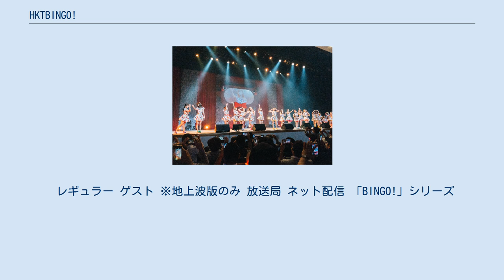HKTBINGO!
2018年のテレビ番組_(日本)
『HKTBINGO! 〜夏、お笑いはじめました〜』（エイチケーティービンゴ なつ、おわらいはじめました）は、2018年7月17日（16日深夜）から9月25日（24日深夜）まで日本テレビで放送されていたHKT48のバラエティ番組である。
 『AKBINGO!』『NOGIBINGO!』『KEYABINGO!』『STU48のセトビンゴ!』に続く「BINGO!」シリーズの第5弾として放送されたバラエティ番組である。
放送決定時は『HKTBINGO!』という番組名のみが発表されたが、初回収録・司会者公表時に『〜夏、お笑いはじめました〜』という副題が追加されている。
漫才やコント、フリップ芸など「本気でお笑いに挑戦」することをテーマに、年末のお笑い賞レースにエントリーし決勝を目指していく。
番組内のミニコーナー「HKT48の笑い道」は、未公開映像を含む完全版が動画配信サービスのHuluで番組とあわせて公開されている。
 コンテンツプロデューサーの毛利忍によると、この番組のテーマをお笑いにした企画意図は「2017年の『女芸人No.1決定戦 THE W』でAKBグループのメンバーが出場したことが盛り上がったので、これを丸々一本の番組に出来たら」という話から始まったことだったとしている。
 レギュラー放送終了後の9月26日から10月4日にかけて、HKT48は東京・福岡で番組をベースにお笑いをメインとしたライブ（全6公演）を敢行。
9月28日開催分（東京会場3日目）を中心に、ライブの模様がCSの日テレプラスで11月17日未明（16日深夜）に「HKTBINGO! LIVE 2018 お笑い賞レース予選直前! HKT48大「ネタ見せ」会&ヒットソング祭り 完全版スペシャル!」というタイトルで、初回放送が行われた。
 放送期間中にどの賞レースへ参加するかに関しては明言されなかったが、後に同局の特番『女芸人No.1決定戦 THE W』へHKT48メンバーから9組エントリーしたことが明かされた。
しかし、エントリーした9組全員が予選2回戦（東京）までに敗退という形で終わった。
なお、この時点で番組の放送自体が終わっているため、予選の模様は『AKBINGO!』の中で放送された。
 レギュラー ゲスト ※地上波版のみ 放送局 ネット配信 「BINGO!」シリーズ